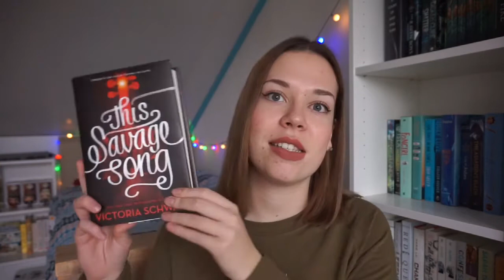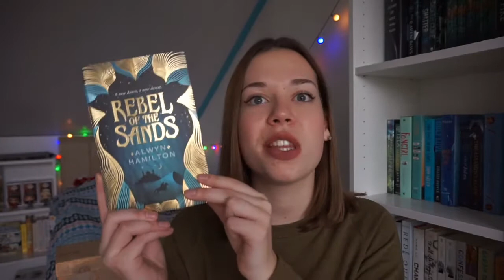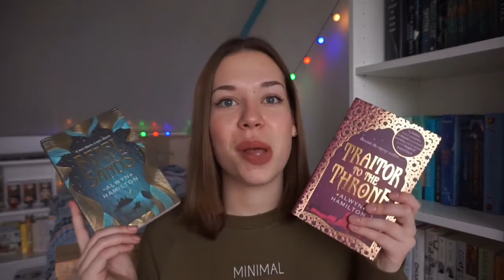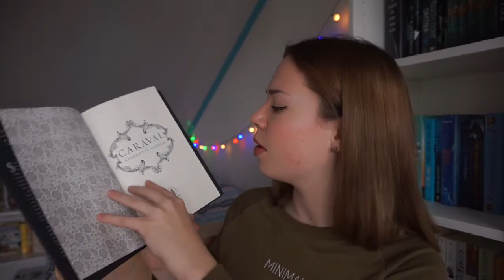February TBR ✰ 2017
A very late February TBR... But it's better to be late with something than to never do it, right? :')